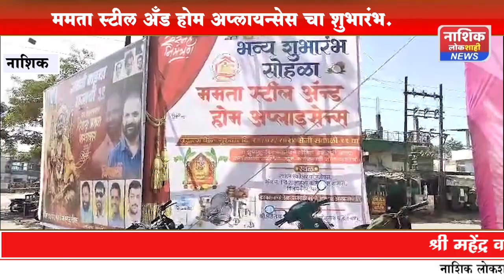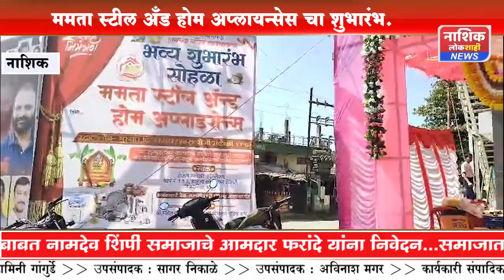ममता स्टील अँड होम अप्लायन्सेस चा शुभारंभ..